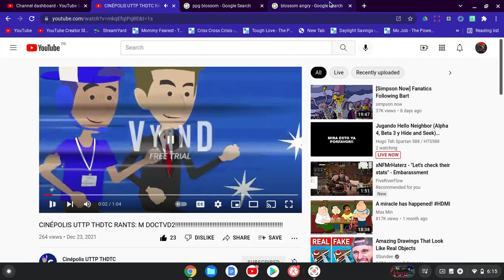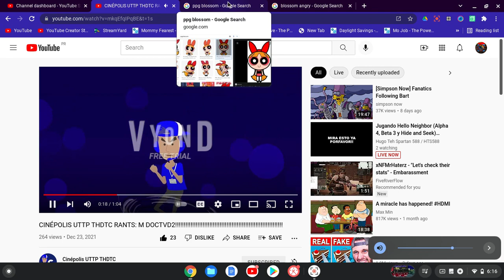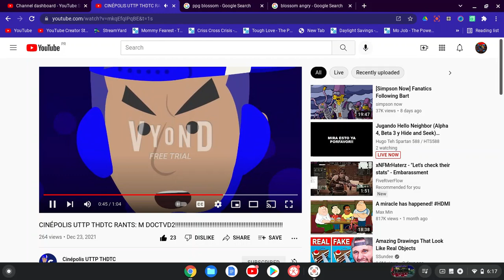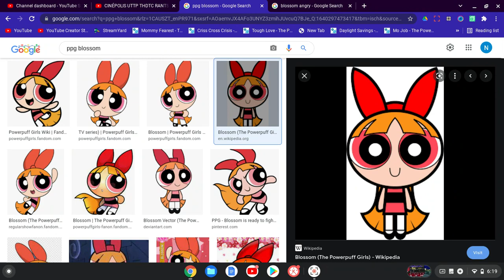JS ALT's Commentarires #5 Cinepolis UTTP THDTC's Rant On M DocTVD2 (Bad/Cuss Words Warning)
So Sorry For The Bad Words Everyone Its A Privite Video Only My Perants Will Not Watch
So My Own Video Is Not Going To Get Age Rated
No Credit To  @Cinépolis UTTP THDTC
Credit To @M DocTVD2